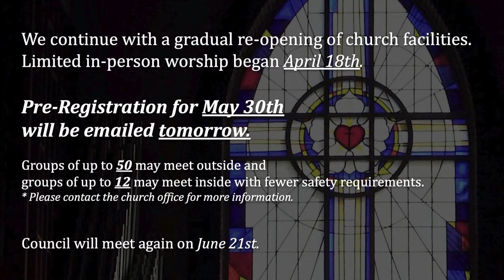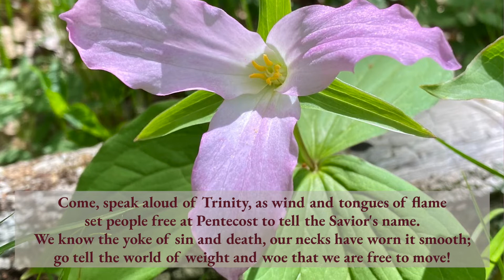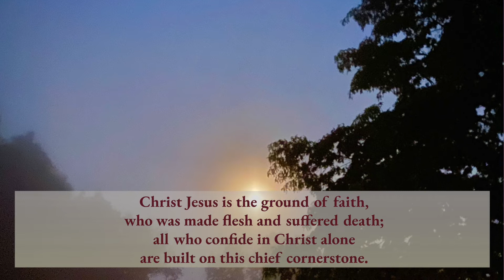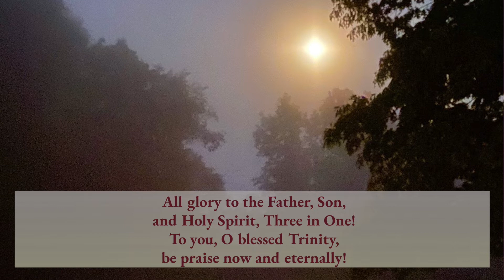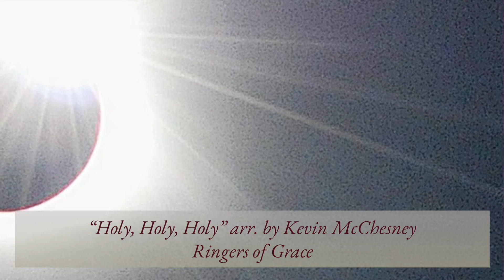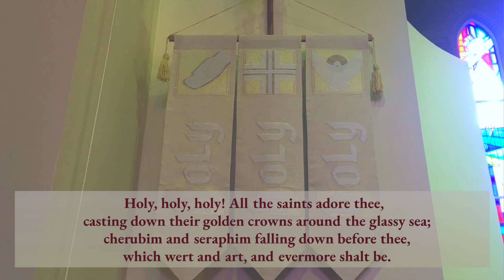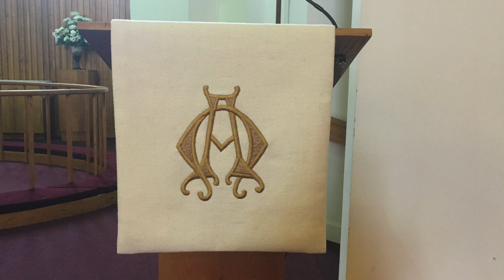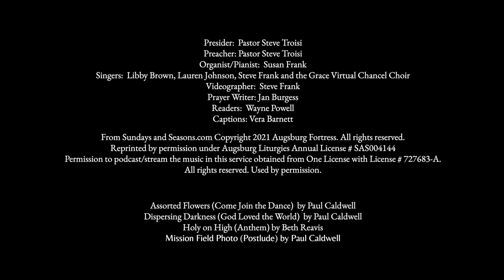Trinity Sunday Worship (5/30/2021)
Join us for worship today as we round out our month of celebrations by honoring our High School Graduate, Luke!  Our handbell choir shares a special anthem, and our Chancel Choir leads our final hymn (not to be missed!).